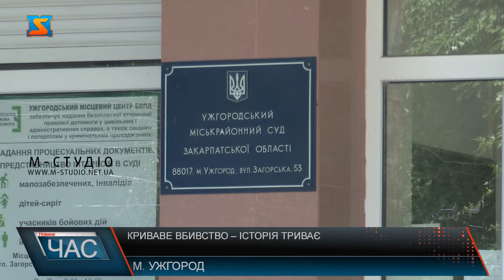Криваве вбивство – історія триває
В Ужгородському міськрайонному суді сьогодні відбулося засідання у справі вбивства мукачівця Сергія Спачинського, 20 річного юнака позбавили життя 25 лютого у 2019 році. 27 липня у Ужгородському міськрайоному суді відбулося чергове  засідання по справі вбивства молодого хлопця, 20-річного Сергія Спачинського, якого вбили 25 лютого 2019 року. В справі задіяні 4 чоловіка, двоє з під вартою,їм  вже був винесений вирок, а інші  в міжнародному розшуку. На засіданні прокурор подав клопотання аби залишити молодиків  під вартою надалі. Адвокати підсудних, просили пом’якшення вироку, наполягали на домашньому арешті.Початок засідання затягнувся майже на 2 години, через відмову одного з підсудних являтись на засідання.Мати згиблого сподівається, що судова тяганина нарешті закінчиться і винні понесуть справедлива покарання.Все ж після нарадчої кімнати, суд прийняв рішення залишити фігурантів під вартою. Від сьогодні починається повторний розгляд справи, наступне засідання відбудете 24 вересня цього року.